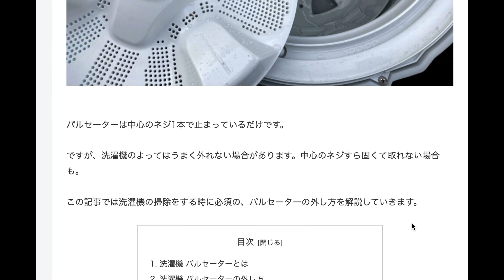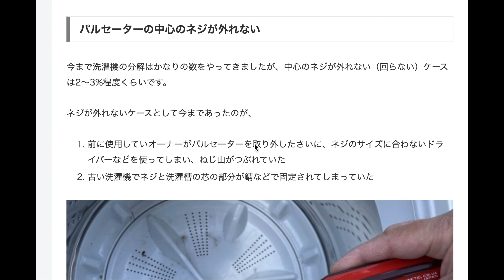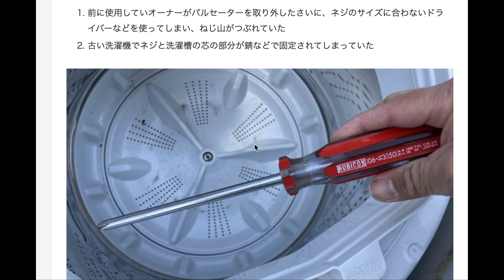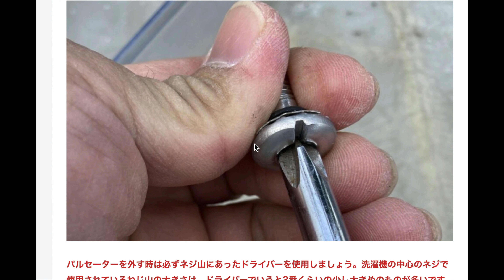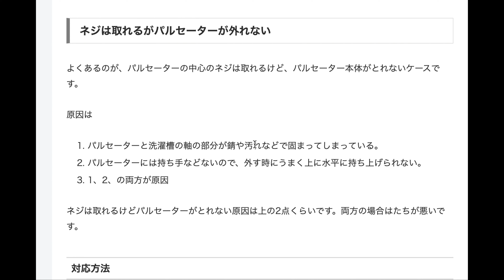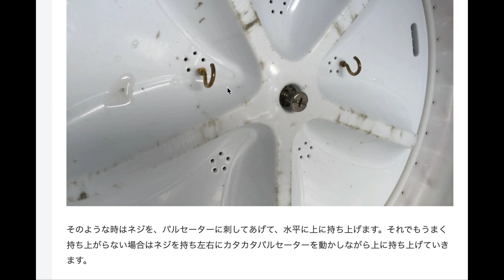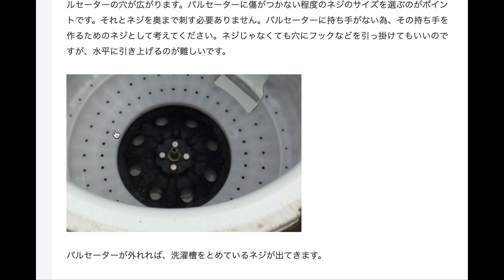洗濯機のパルセーターの外し方！ネジが固くて外れない場合の対処方法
洗濯機のパルセーターの外し方を解説している動画です。
固くて外れない場合の対処方法も紹介します。

洗濯機の分解に必要な工具は、下の記事で紹介しています↓

洗濯機の分解方法を、型番別で知りたい方は、下の記事で紹介しています↓

パルセーターが固くて外れない場合の対処方法（ブログ記事）↓

おすすめの洗濯機分解クリーニング業者はこちらの記事で紹介しています↓↓

【おすすめのクリーニング業者】
自分で分解掃除が難しいと思った方は専門のクリーニング業者に掃除してもらいましょう！